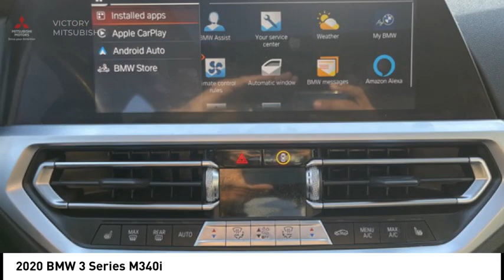2020 BMW 3 Series Bronx NY 24931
2020 BMW 3 Series M340i

Victory Mitsubishi
4070 Boston Road

Welcome to Victory Mitsubishi! We offer a combined inventory of 700 cars new and luxury used vehicles. All Used vehicles come with a quality assurance inspection, our New Vehicles have an unprecedented 10-year 100k mile warranty we also have vehicles car for any want or purpose. Come into test drive this car for any want or purpose. Come in to test drive this BMW 3 Series M340i today! *.brCARFAX One-Owner.br2020 BMW 3 Series M340i Alpine White 4D Sedan Save yourself Time and Money - Fill out a credit application online at victorymitsubishi.com and get pre-APPROVED! Financing available for all types of credit with low monthly payment that will fit you budget. Down Payment low as $599. Same day delivery. View our entire inventory by visiting our virtual showroom at victorymitsubishi.com - Only 2 blocks away from Exit 13 off I-95 or Minutes from exit 7 on the Hutchinson Parkway. While we make every effort to ensure the data listed here is correct, there may be instances where the pricing, options or vehicle features may be listed incorrectly. Dealer cannot be held liable for data that is listed incorrectly. We will honor all cash prices from CarGurus customers. please refer to dealers website for exact pricing and for any incentives that we may apply! Our address is 4070 Boston Road, Bronx, NY 10475.br*